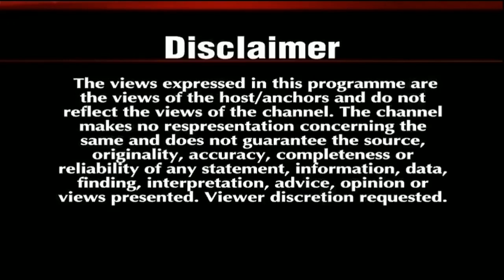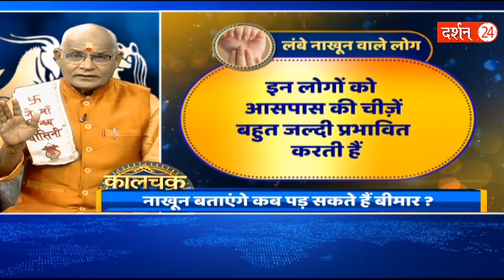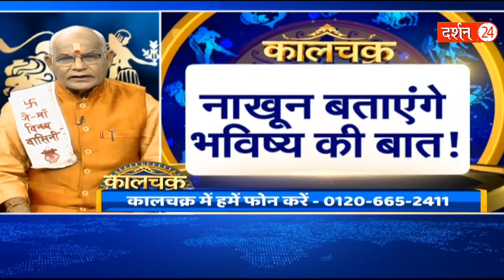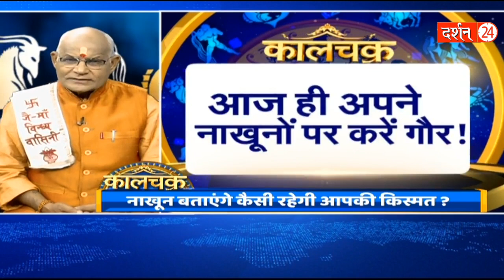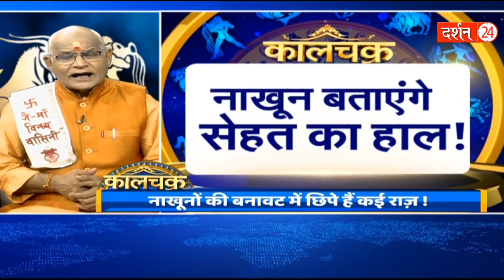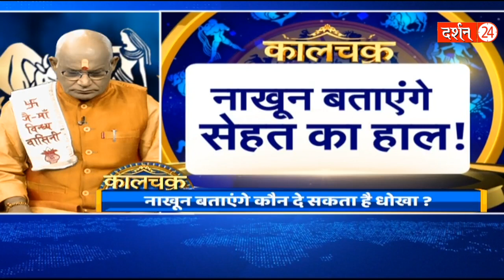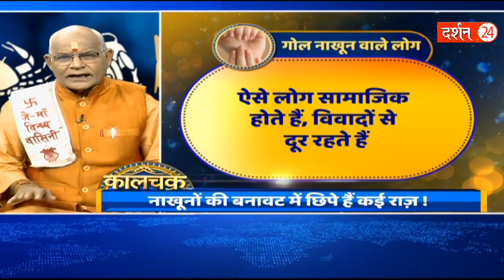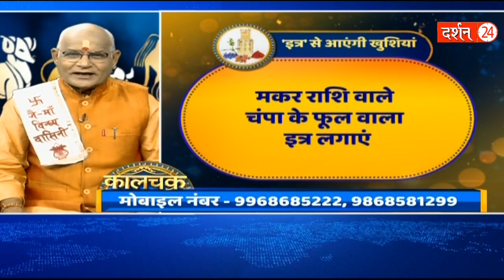बात बहुत छोटी सी है लेकिन काम की है..जरूर गौर करें | Pandit Suresh Pandey | Darshan24